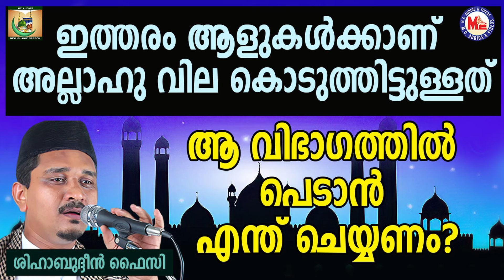ഇത്തരം ആളുകൾക്കാണ് അല്ലാഹു വില കൊടുത്തിട്ടുള്ളത് | Shihabudheen Faizy | Sneham 3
"സ്നേഹം" എന്ന വിഷയത്തെ പറ്റിയുള്ള ശിഹാബുദ്ധീൻ ഫൈസി ഉസ്താദിന്റെ പ്രഭാഷണങ്ങൾ അടങ്ങുന്ന ഒരു Volume ആണ് ഇത്. എല്ലാ സഹോദരങ്ങളും ഇതിലെ വീഡിയോസ് കാണുകയും നിങ്ങളുടെ സുഹൃത്തുക്കളിലേക്ക് എത്തിക്കുകയും ചെയ്യുമെന്ന് വിശ്വസിക്കുന്നു. എല്ലാ സഹോദരങ്ങൾക്കും അള്ളാഹു തൗഫീഖ് നൽകി അനുഗ്രഹിക്കുമാറാകട്ടെ. ആമീൻ, അൽഹംദുലില്ലാഹ്.